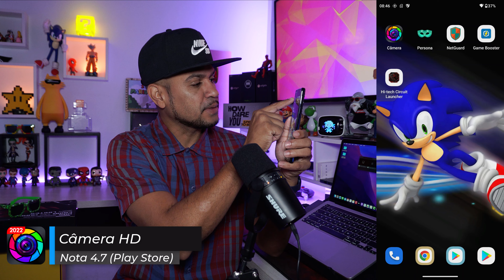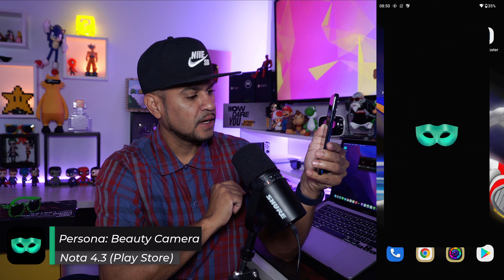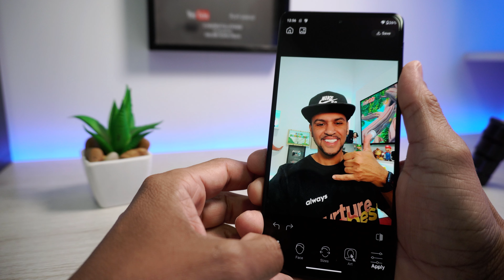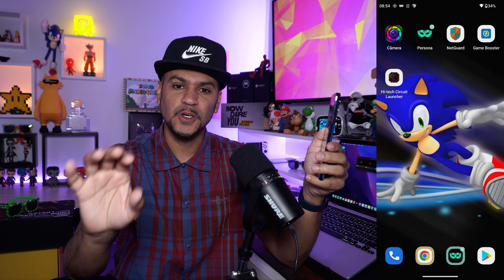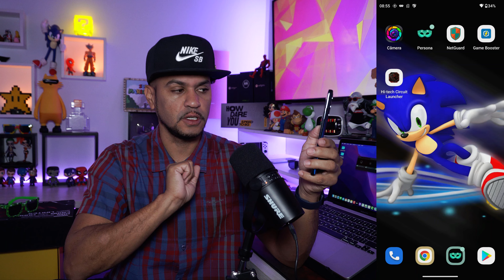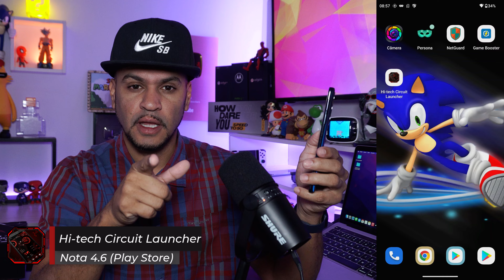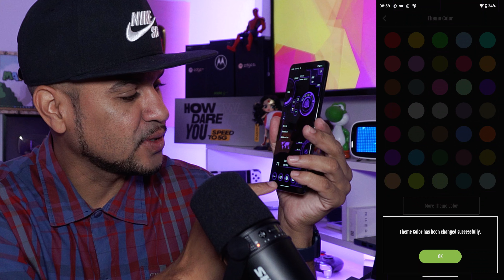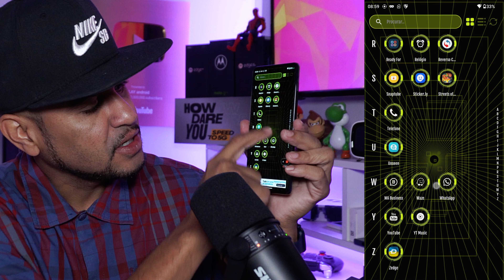Chegou! Os Melhores Aplicativos para Android - Edição 131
Márcio Oliveira apresenta os cinco melhores aplicativos para celular Android da semana de 16/06/22

Outros vídeos do quadro "Top 5 Melhores Aplicativos" para você.

Momentos importantes neste vídeo:

00:38 Câmera HD
Nota 4.7 (Play Store)

03:36 Persona: Beauty Camera
Nota 4.3 (Play Store)

06:11 NetGuard - no-root firewall
App em Desenvolvimento (Play Store)

07:43 Game Booster - acelerar jogos
Nota 4.2 (Play Store)

09:28 Hi-tech Circuit LauncherNota 4.6 (Play Store)Link via Play Store